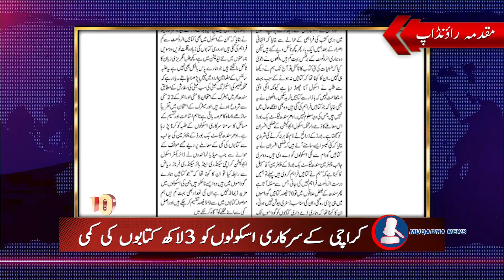Top 10 Stories Of Daily Muqadma Akhbar 26th December 2022-Watch Daily Muqadma Round Up Muqadma News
مقدمہ نیوز میں شائع ہونے والی آج کی ٹاپ ٹین نیوز